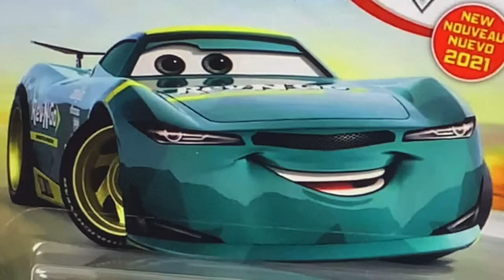M’ Fast Fong (Voice)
Robby - Cobra Kai (The Series)
       (Tanner Buchanan)